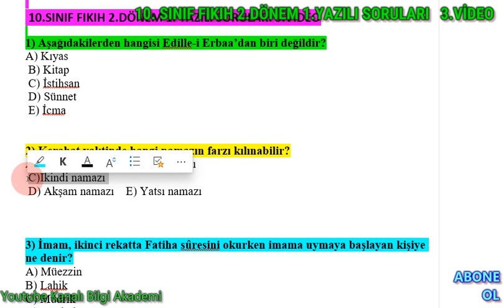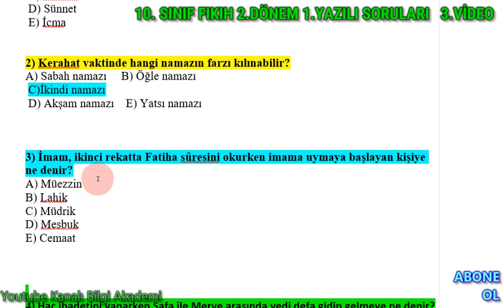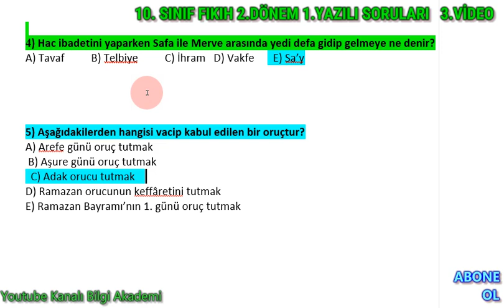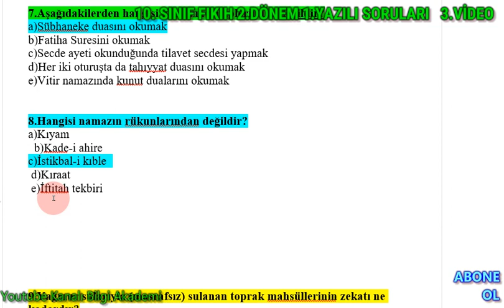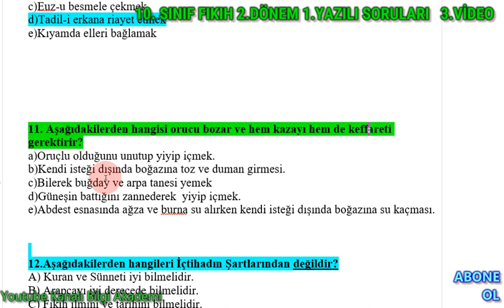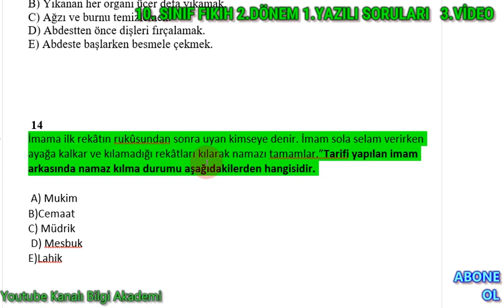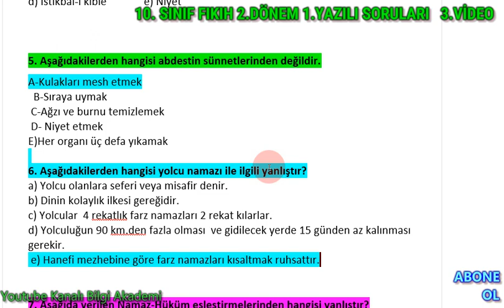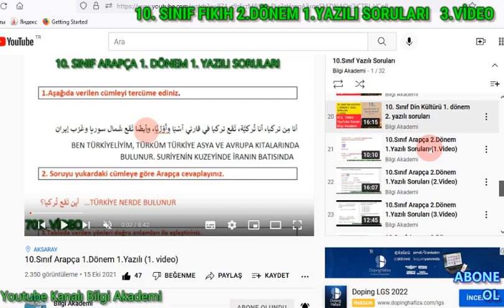Fıkıh 10. Sınıf 2.Dönem 1.Yazılı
10. Sınıf Fıkıh 2.Dönem 1. Yazılı 10.sınıf fıkıh konu anlatımı,10. sınıf fıkıh,10. sınıf fıkıh 4. ünite,fıkıh ilmine giriş,fıkıh yazılı soruları 10.sınıf,10.sınıf fıkıh yazılı,fıkıh soru çözümü,2. dönem 1. yazili,10. sinif fıkıh,2.dönem fıkıh 1.yazili,fıkıh soruları ve cevapları,fıkıh 10.sınıf,fıkıh fıkıh 2.dönem 1.yazılı soruları,fıkıh,10.sınıf fıkıh,fıkıh dersleri,10. sinif fikih 2. dönem 1. yazili,bilgi akademi 10. sınıf fıkıh,bilgi akademi yazılı soruları